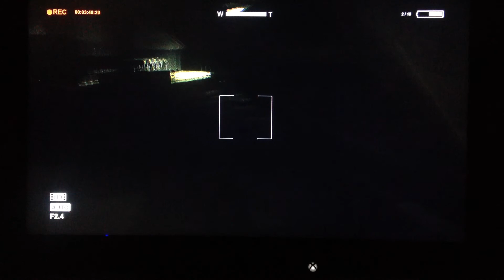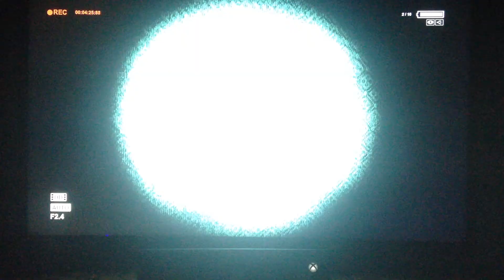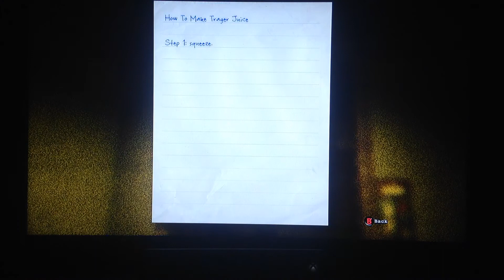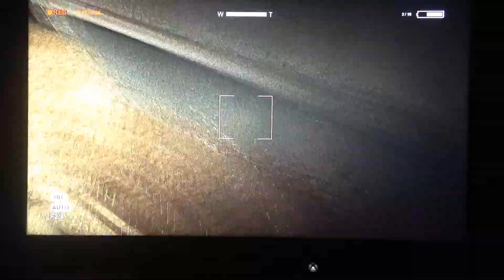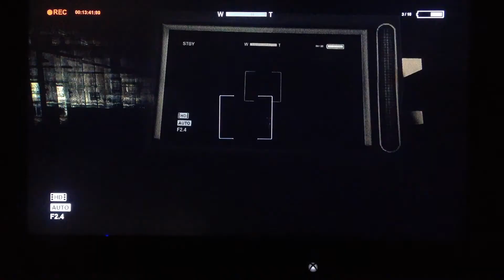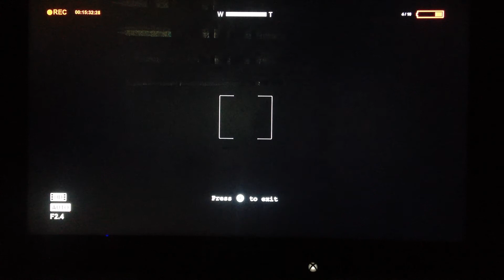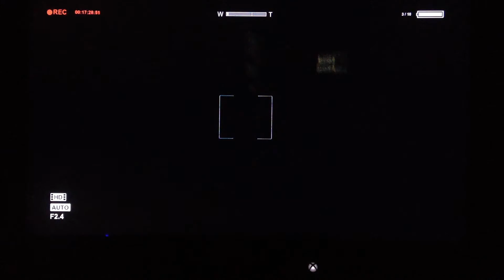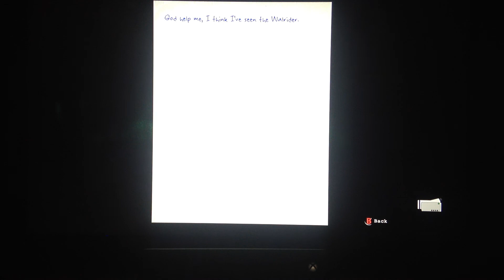Outlast lost episode